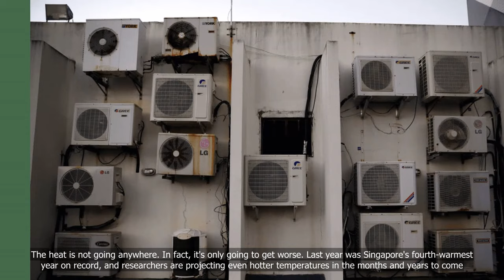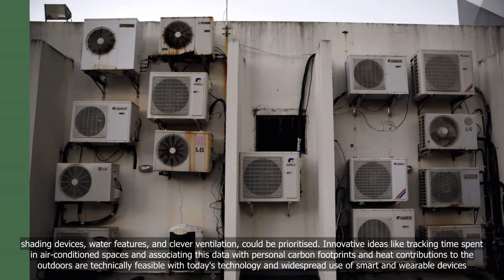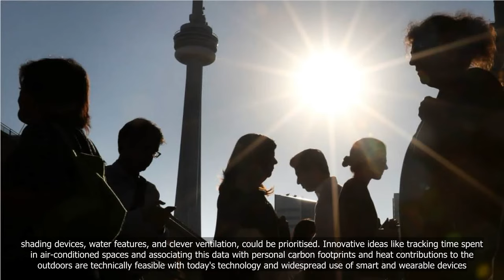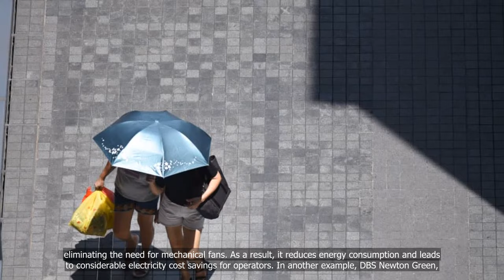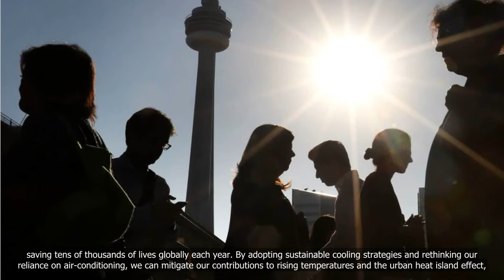Singaporeans’ reliance on air-cons will only lead to more discomfort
💗📌 Singapore